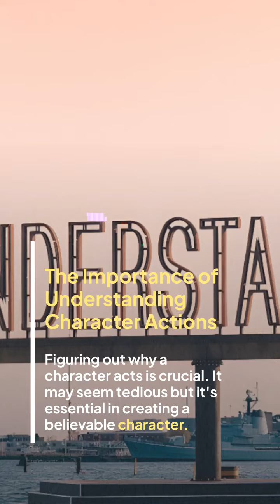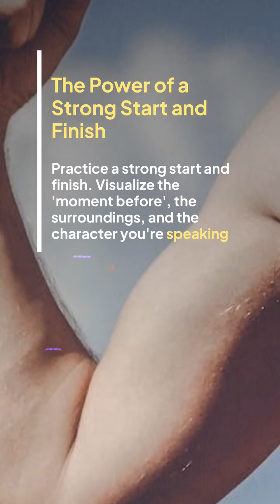How to Rehearse a Monologue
Discover the best ways to rehearse a monologue, enjoy the process, and ace your next audition!

Stuck for inspiration? Search through hundreds of great monologues suitable for all ages on StageAgent.

*** Theatre Artists / Actors / Singers / Hobbyists ***
For more info on the numerous theatre resources we offer to help you prepare for a show,

*** Drama Teachers / Educators / Schools / Colleges ***
To explore our wide range of educational resources that support your curriculum,